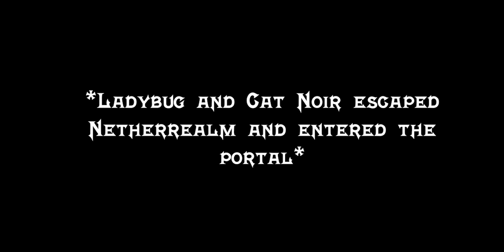Shinnok meets Ladybug and Cat Noir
Characters:
-Shinnok
-Ladybug
-Cat Noir

Plot:
Ladybug and Cat Noir encountered with the Mad God Shinnok who wants the Earthrealm Kamidogu, and he wants the Miraculouses from Ladybug and Cat Noir. They escaped and Shinnok got upset that he have to find someone to do their job for them.